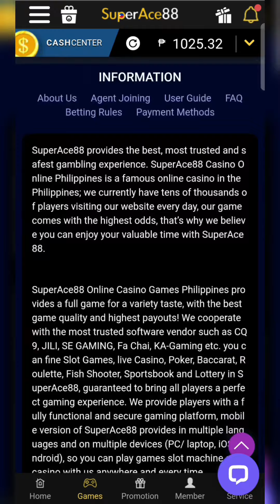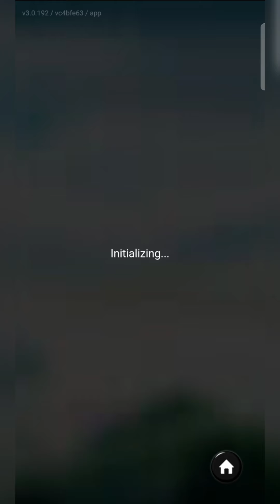ORIENT ANIMALS • JDB • DAMING RETRIGGER KAYA LANG NAGKURIPOT😁